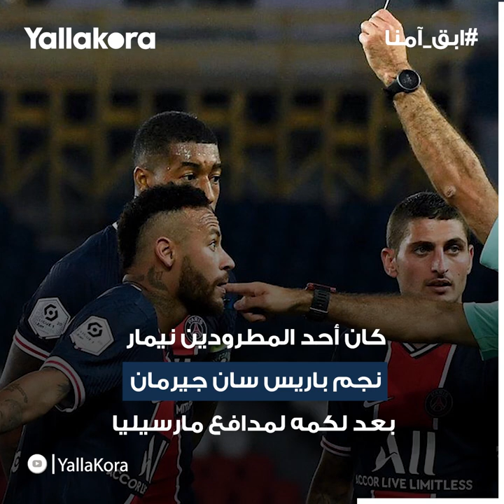نيمار.. ضحية جديدة للعنصرية في ملاعب كرة القدم